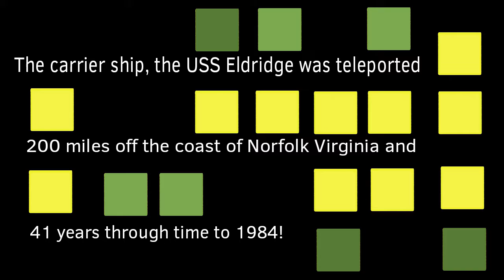The Philadelphia Experiment Ripple Effects